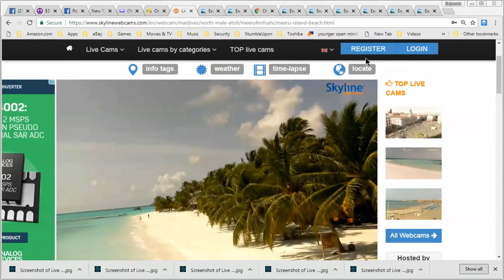Screen recording 87